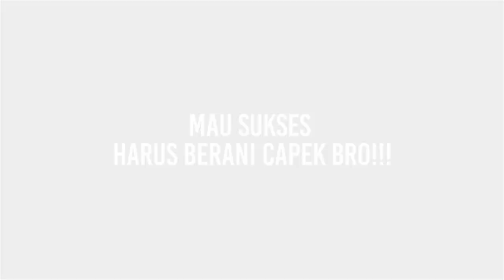Titik Temu - SHORT MOVIE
Manusia terbaik bukanlah dia yang tidak pernah melakukan kesalahan tetapi dia yang pernah melakukan kesalahan kemudian dia menyesal, sadar dan mau berubah menjadi sosok yang lebih baik. Sekarang saatnyajadipintar dengan cara melakukan kegiatan yang bermanfaat dimanapun kau berada !

TitikTemu - ShortMovie

Talent :
1. Maliki Ahmad (@sempuol)
2. Khairul Azman (@manazman10)
3. Rima Priharputri (@rima_pp)
4. Luis Rumianda (@rumianda_)
5. Fatima Dwiyuliana (@yulidam99)
6. pak dosen (@habibubebo)
7. Hendri Hermawan (@hendriawan.19)

Video By ALMORY
Director : Muhammad Khairul Azman
DOP : Muhammad Suryo (@odorodorr)
Script : Rima Priharputri